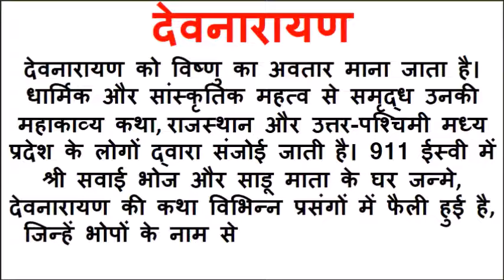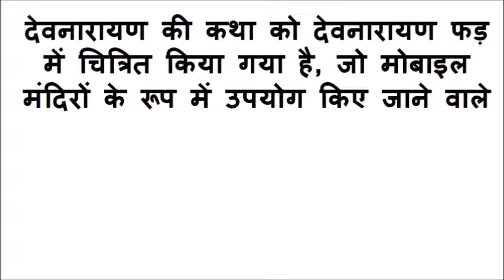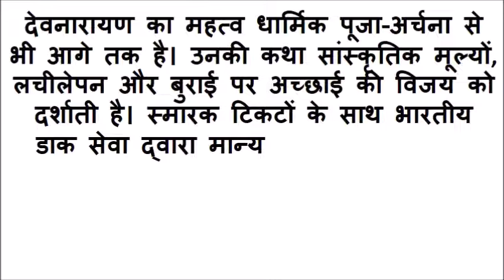devnarayan jayanti par nibandh | देवनारायण जयंती पर निबंध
देवनारायण भगवान का गोत्र क्या है?